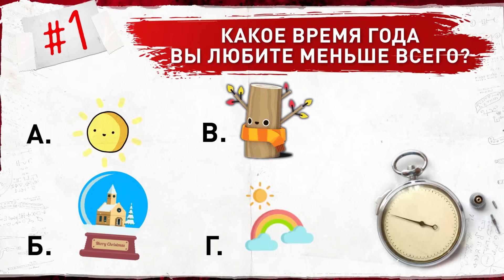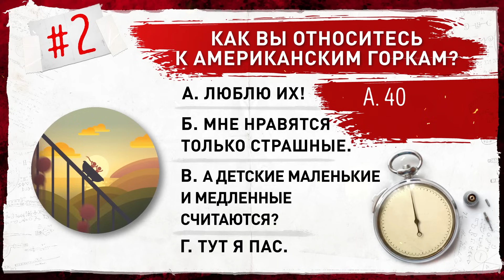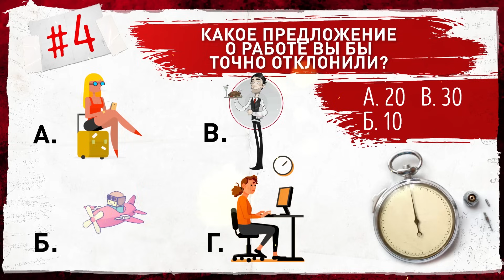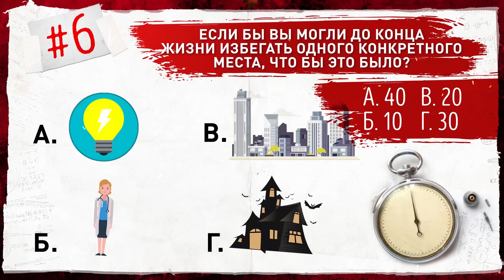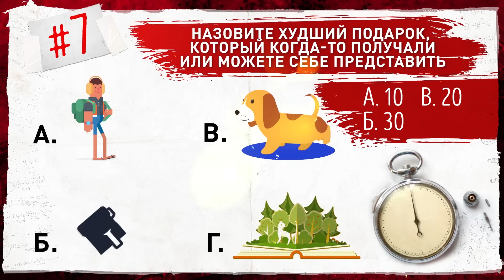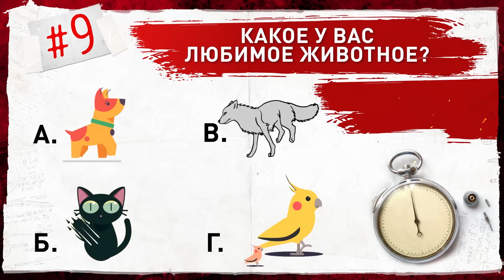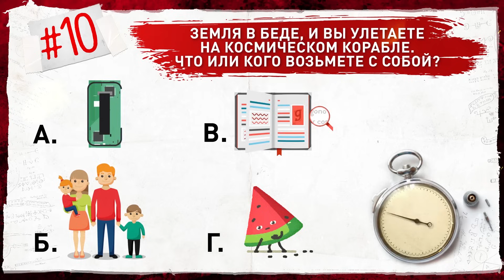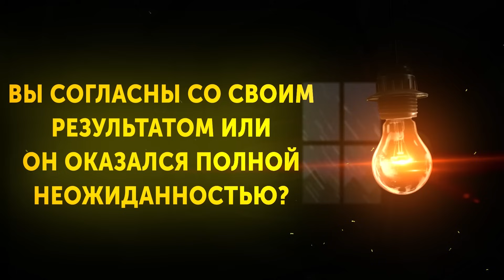Этот Простой Тест Раскроет Ваш Самый Потаенный Страх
Наше подсознание — довольно темное место, для его понимания нужны долгие годы психоанализа. И этот суперкомпьютер, среди прочего, может пролить свет на наши самые глубокие страхи.
Представьте, что в ненастную ночь вы остались дома в одиночестве и без электричества. Что сейчас может крутиться у вас в голове? Все эти жуткие звуки, доносящиеся из темноты? Молния, поджигающая дом? Ворвавшийся к вам вор? Нет? Ничего из этого? Ну, не волнуйтесь. У всех нас глубоко внутри спрятан страх, так давайте найдем ваш!

Тайм-коды:
Вопрос № 1 0:55
Вопрос № 2 1:45
Вопрос № 3 2:33
Вопрос № 4 3:15
Вопрос № 5 4:08
Вопрос № 6 5:02
Вопрос № 7 5:56
Вопрос № 8 6:54
Вопрос № 9 7:42
Вопрос № 10 8:34

Содержание:
- Если вы набрали от 100 до 170 баллов, ваш самый страшный кошмар — это потеря дорогих людей. Ваша семья для вас — целый мир, и вы не можете даже представить свою жизнь без близких. Да, это и правда ужасающая мысль…
- Если ваш результат варьируется от 180 до 250 очков, кажется, больше всего вы боитесь природных катастроф. Вы осознаете, что планета в критическом состоянии, и боитесь, что однажды одно из тех жутких землетрясений или цунами, которые вы видите по новостям и в фильмах, может разрушить ваш родной город.
- Вы набрали от 260 до 320 баллов? Кажется, вы боитесь испортить свою репутацию. Вам очень нравится ваш образ жизни, и вы гордитесь тем, чего успели достичь. Вам очень важно мнение окружающих о вас, и вам не по себе от мысли, что одно из этих мнений может оказаться отрицательным.
- Если вы набрали от 330 до 400 баллов, то наверняка вы бесстрашны! Конечно, скорее всего, у вас, как и у всех, есть небольшие страхи, от которых вам становится жутковато. Но нет ничего, что постоянно бы вас беспокоило. Так держать!